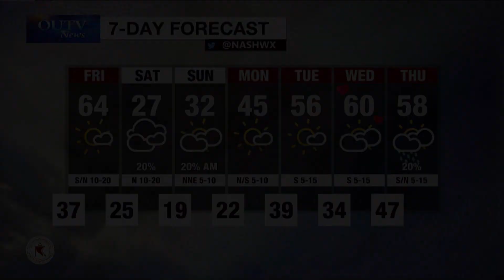Thursday Weather: February 8, 2018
with Nash Rhodes